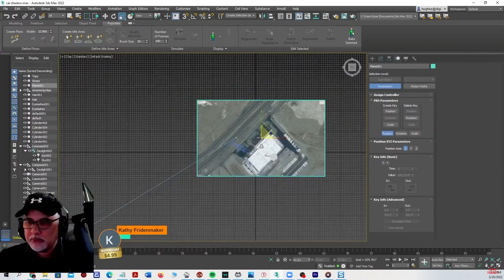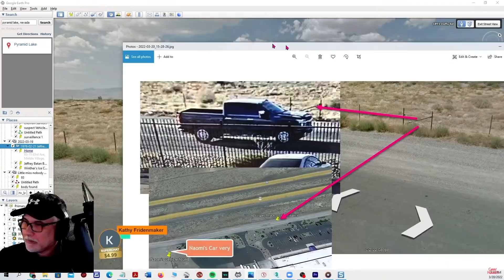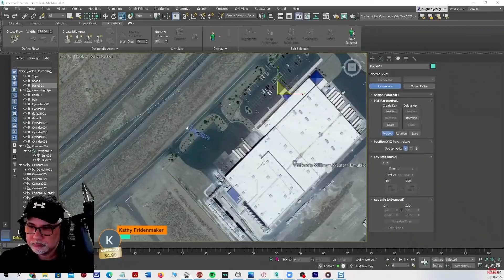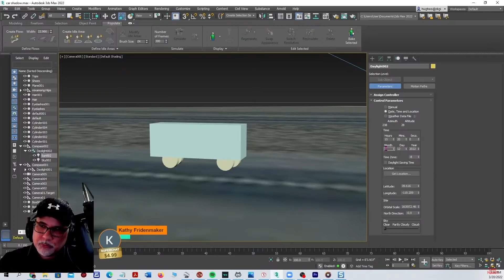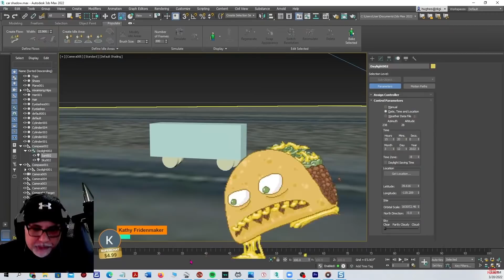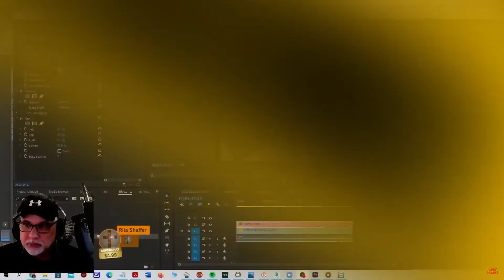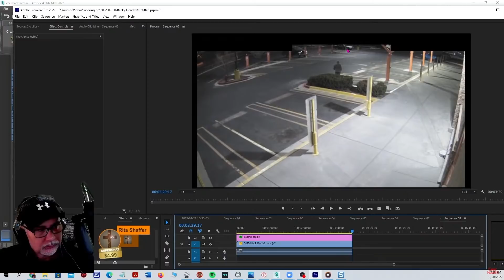Missing Naomi Irion - 2022-03-20 Interview with Brother Casey Valley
sources:
Casey Valley

CrimeCon promo
3MEN20

My Gear!
Mavic Mini

Razer Kiyo

Yamaha MG10XU